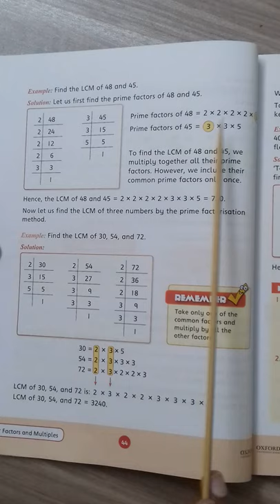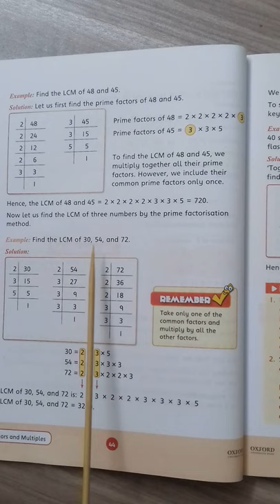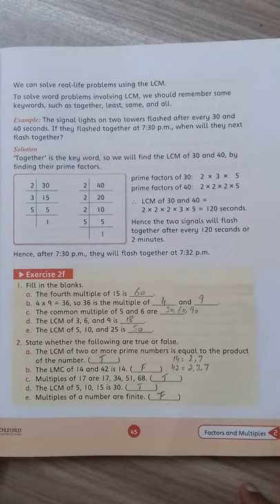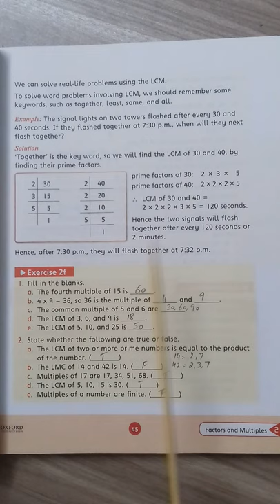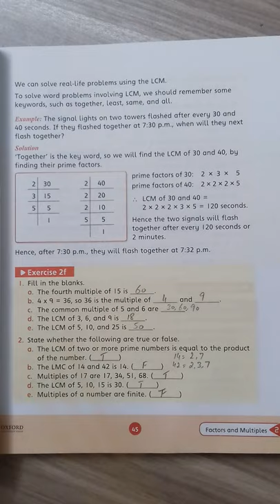Grade 4 Math Lec-39